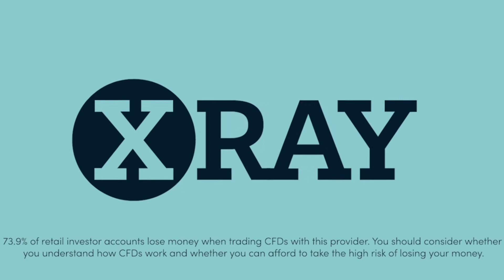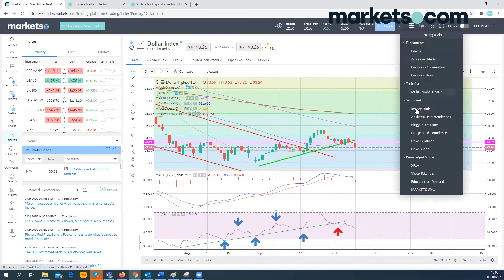Market Watch - The Week Ahead: Trump, Earnings Season, CPI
This is your chance to get vital insight to help you prepare your trading strategy for the week ahead – an expert briefing on the hottest issues, delivered live in-platform. Sit down with us for an exclusive preview of the week’s key trading opportunities and the biggest market movers in the days to come.

73.9% of retail investor accounts lose money when trading CFDs with this provider. You should consider whether you understand how CFDs work and whether you can afford to take the high risk of losing your money. This information is for general informative purposes only and should not be construed as financial advice. Past performance is not an indicator of future results.